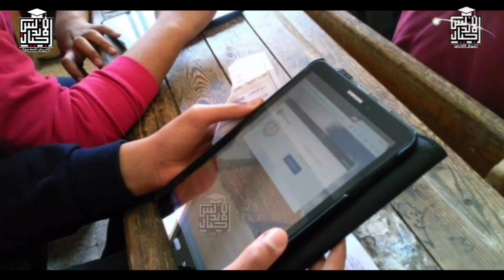عاجل الان | تصريح عاجل لوزير التعليم عن موعد تسلم كتيب المفاهيم لطلاب الثانوية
توزيع كُتيب المفاهيم على طلاب الثانوية العامة 2022 قبل دخول اللجان

☎️للاتصال بنا من هنا 👍👇👇👇👇👇
👈❣للإستفسار والاعلانات 👍